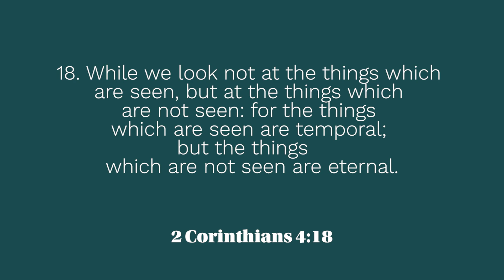Moment of Truth | Episode 179 | Not your Goliath but your GOD